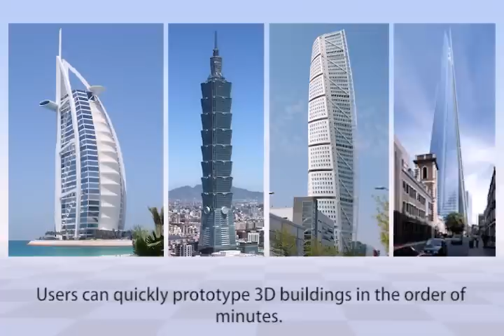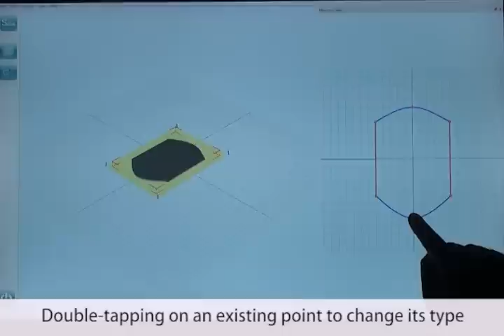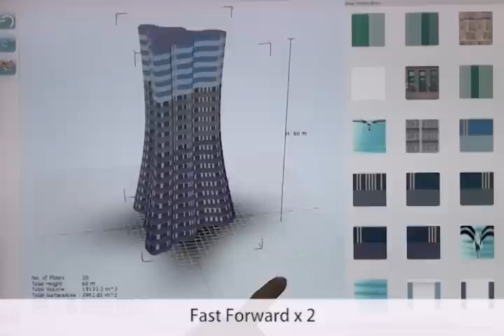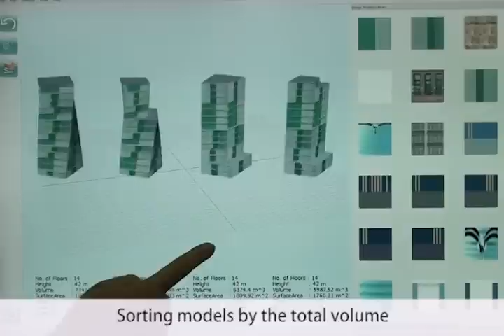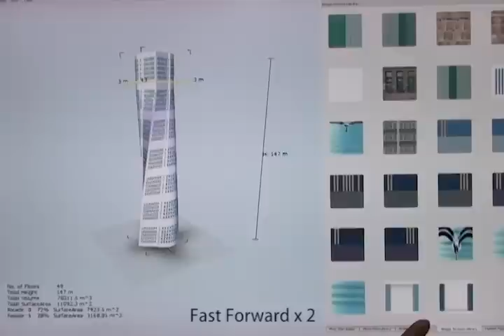A Multi-touch Interface for Fast Architectural Sketching and Massing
Architectural sketching and massing are used by designers to analyze and explore the design space of buildings. This paper describes a novel multi-touch interface for fast architectural sketching and massing of tall buildings. It incorporates a family of multi-touch gestures, enabling one to quickly sketch the 2D contour of a base floor plan and extrude it to model a building with multi-floor structures. Further, it provides a set of gestures to users: select and edit a range of floors; scale contours of a building; copy, paste, and rotate a building, i.e., create a twisted structure; edit profile curves of a building's profile; and collapse and remove a selected range of floors. The multi-touch system also allows users to apply textures or geometric facades to the building, and to compare different designs side-by-side. To guide the design process, we describe interactions with a domain expert, a practicing architect. The final interface is evaluated by architects and students in an architecture department, which demonstrates that the system allows rapid conceptual design and massing of novel multi-story building structures.